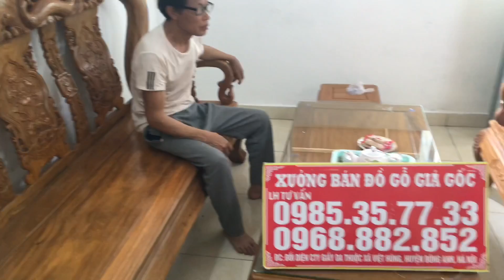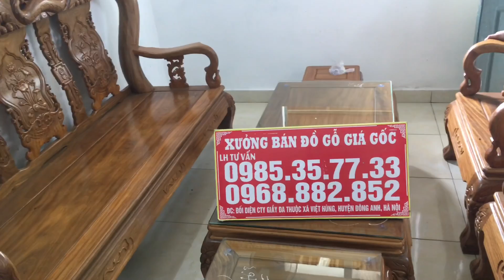Woa kê vào nhà khách mà thấy vui như Tết -Bộ minh quốc đào Lim cột 10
🔺Xưởng Bán Đồ Gỗ Giá Tận Gốc tự hào là đơn vị sản xuất đầu nguồn lớn nhất khu vực. Trong suốt hơn 20 năm đồng hành và phát triển, chúng tôi luôn nỗ lực không ngừng để đưa tới Quý khách hàng những mẫu mã đa dạng, chất lượng và giá cả tốt nhất, đánh bại mọi sự cạnh tranh trong giới Đồ Gỗ.
🔺Chúng tôi hoạt động dựa trên kim chỉ nam “Chất lượng khẳng định trên từng sản phẩm”. Chính vì vậy, mỗi sản phẩm đưa tới tay Quý khách hàng đều là cả sự tâm huyết của những nghệ nhân lành nghề.
🔺Đa dạng hoá tất cả các dòng sản phẩm khiến bất kỳ ai trong giới “SÀNH GỖ” cũng phải “gật gù” như: Hoàng Gia Louis,  Âu Á Hộp, Minh Quốc Voi, Minh Quốc Đào, Minh Quốc Nghê, Tần Thuỷ Hoàng, Rồng Đỉnh, Án Gian, Sập Thờ, Hoành Phi, Đồng Hồ, Kệ Tivi, Bàn Phấn, Lục Bình…. Gỗ gõ đỏ, hương đá Nam Phi, hương đỏ và Mun.
🔺Phát triển với 4 thương hiệu chính “ Xưởng Bán Đồ Gỗ Giá Tận Gốc”; “ Đồ Gỗ Nội Thất Văn Biên”; “Đồ Gỗ Nội Thất Thiên Phú”; “Đồ Gỗ Đồng Kỵ Phát Tài”.
🏬Cơ Sở: Xưởng Bán Đồ Gỗ Giá Tận Gốc
👨‍🔬Chủ cơ sở: Đỗ Văn Biên
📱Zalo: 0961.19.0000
Đ/C: Cơ sở : Cạnh chạm xăng Cầu Bài - Việt Hùng - Đông Anh - Hà Nội .
          🚛Khách hàng mua hàng tại Miền Bắc sẽ được cơ sở giao hàng tận nhà , kiểm tra hàng xong thành toán.
         🚚 Khách hàng tại Miền Nam thì chỉ cần cọc 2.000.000 tiền vận chuyển vào đến tận nhà kiểm tra hàng đúng chất lượng thì nhận hàng và thanh toán.